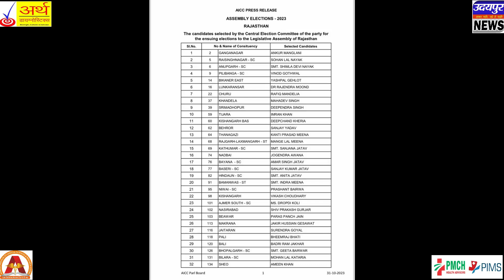कांग्रेस की चौथी सूची जारी , उदयपुर शहर से गौरव वल्लभ , ग्रामीण से डॉ. विवेक कटारा उम्मीदवार